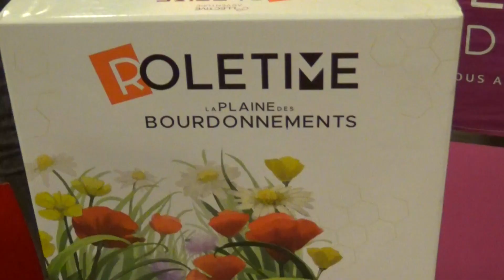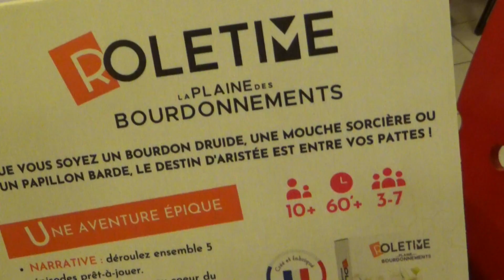JDR - Roletime, Bourdonnement et insectes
Arrivez vous à stabiliser la région d'Aristée ? Laura nous parle de ce jeu de rôle décidément pas comme les autres.